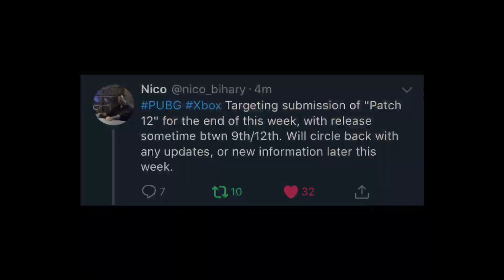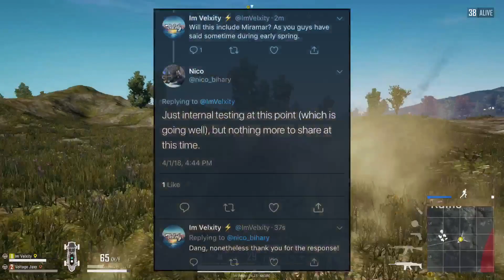When will Miramar & Test Servers release on Xbox? - Upcoming Update (PUBG Xbox)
Looks like Miramar won’t release in the next update, nor the test servers. Thoughts? (This man better not pull an April fools joke on me, otherwise this video will be a joke)

By the way, looks like PUBG Mobile is by far more stabilized than Xbox lol.